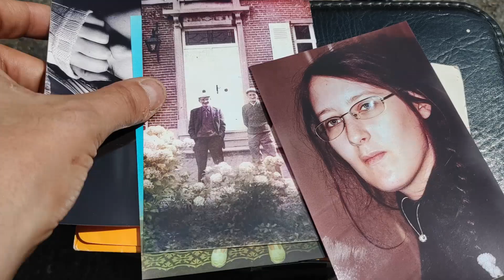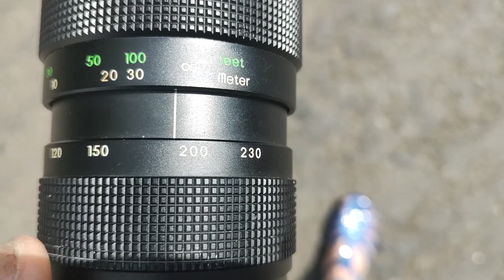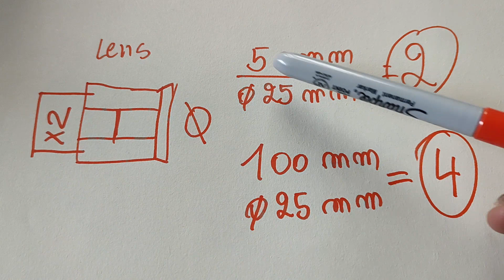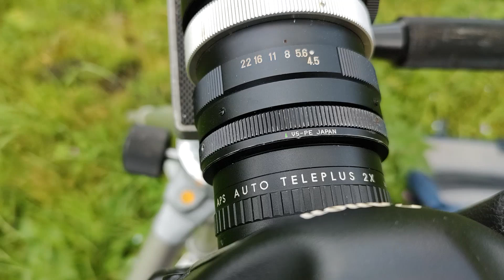What happens if you stack Tele-Converters together ?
Short answer is : It's not so good... but it's for science !

Timestamps :

00:00 Intro
00:45 Quality with a 50mm Lens
01:16 The stetup and control Image
02:06 Some math you can skip
02:47 Sample with a doubler
03:15 What about Triplers or 3x converters
03:42 Let's combine the two...
04:28 What if we stack all of them for 2800mm ?
05:03 Outro
05:22 Some more ?